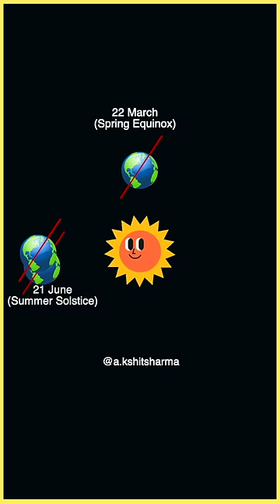Saal me 4 baar navratri kyu?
Navratri ki Hardik Shubhkamnaye….

In India we celebrate 4 types of Navratri. Out of which 2 are main and 2 are “Gupt”

2 main Navratris “Chaitra Navratri” and “Shardiya Navratri” are directly linked to Spring and Autumn Equinox which signifies the climate change in India.

I know the date do not coincide directly, but that is because of the use of different calendars used in the process.

For the Year 2023
Dates:-
chaitra navratri - 22 march        Spring Equinox “22 march”

ashad gupt- 30 june                   Summer Solstice “21 June”

shardiya- 15 oct.                        Autumn Equinox “23 Sept”

magha gupt - 30 jan.                 Winter Solstice  “22 Dec”

This is my observation and how I perceived things while my research. What do you think about it?

Please Note: The only purpose of the video is to understand the Navratri. No harm/disrespect was intended while creating this video.